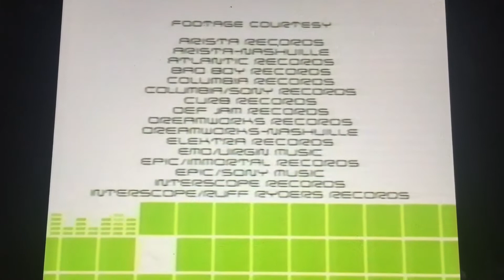Greengrass Productions/Tall Pony Productions/Radio Dogs, Inc. (2001)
Taken from “The 2001 Radio Music Awards” from ABC (2001)